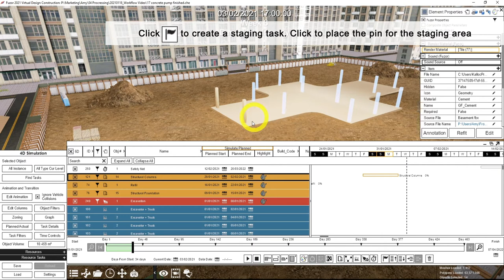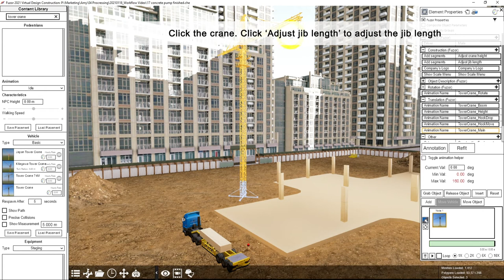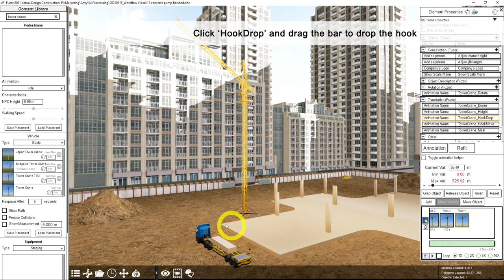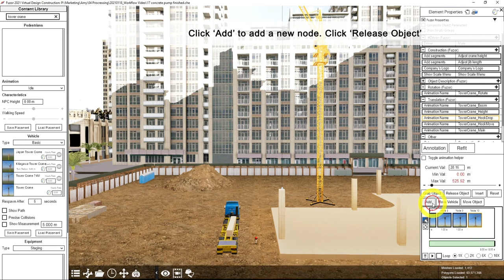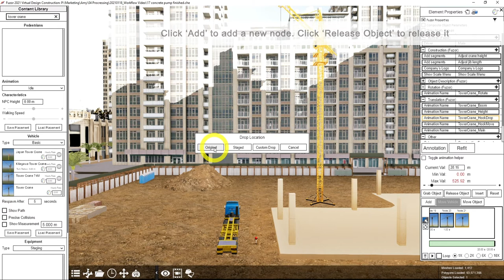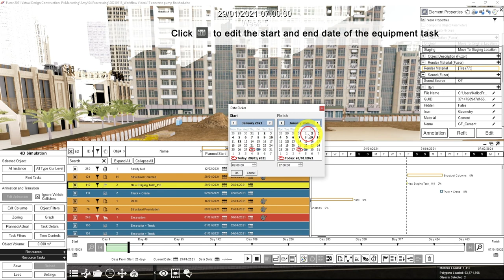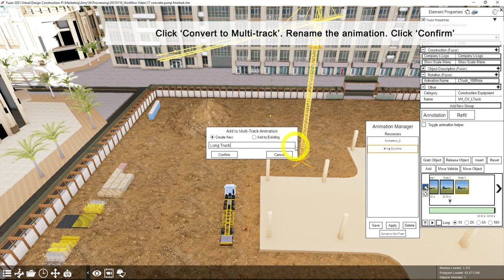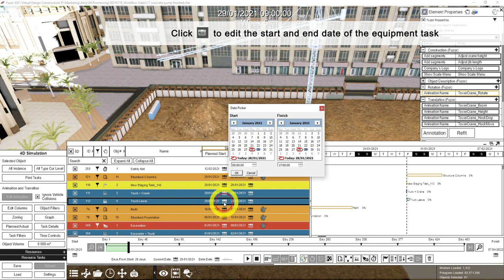19 Tower Crane Lifting and Truck Animation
In this video, you would learn how to create an animation of a tower crane grabbing objects from a truck.

00:07   Create a staging task to keep the columns so that they can be hidden before the task start
00:48   Place a truck and put the columns on the truck
02:13   Place a tower crane, grab columns from the truck and release the columns back to the original position
07:56   Create an equipment task in the 4D schedule and add the crane and truck to the task so that they can move following the correct date and time